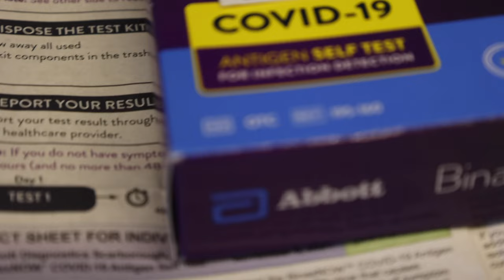Sick on the Road | Alaska Overland Expedition North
This week our expedition North to the oil fields of Prudhoe Bay Continues. After an epic deep sea fishing trip for Halibut our adventure North continued.  With a quick stop over in the city of Anchorage, it was time to head towards Denali National Park. Alaska had experienced heavy rain and storms and the rivers had been high. We had to consider two different plans. One that took us down by the river, and another that takes us on a true backcountry adventure pushing our 4x4 Sprinter vans to the limit.  We found one of the most glorious days to see Denali we could have in Alaska!  And, after a few days of not feeling ourselves and quietly pushing through, something happens that changes our plans for several days to come. Thank you for joining us, on another Alaskan adventure.